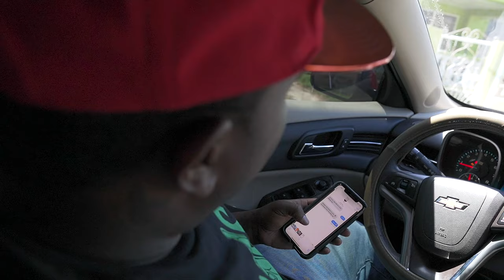Prophit - Illusion (Prod By Renegade WRECK CHORDS)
ARTIST : PROPHIT
PROD BY: RENEGADE WRECK CHORDS
mastered by: Keron " Scratchmaster" Hector
DIRECTED BY: DREAMLIGHT STUDIO
EDITED BY: HEAVY FILMS